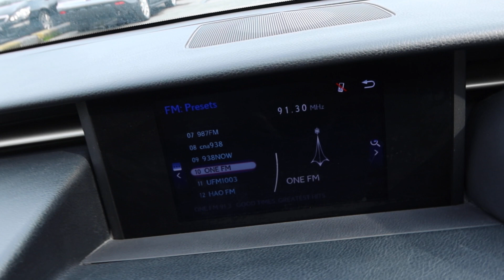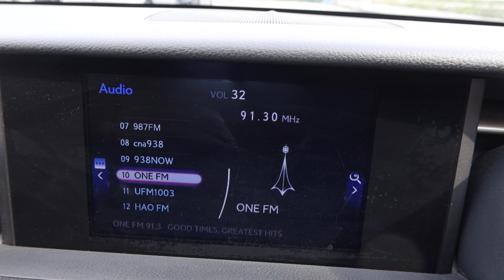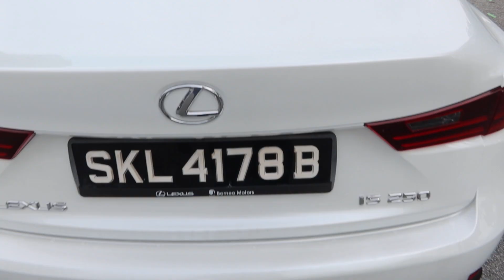LEXUS IS250 YOM 2013 SKL4178B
SKL4178B